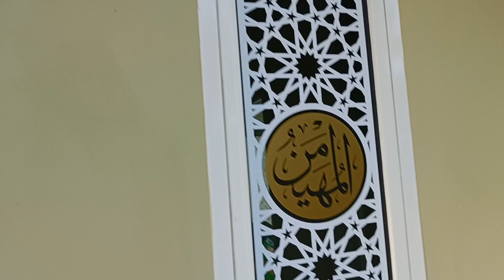STICKER ORNAMEN & KALIGRAFI WARNA PUTIH GLOOSY & GOLD GLOOSY PINTU JENDELA KACA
Pasang sticker ornamen & kaligrafi untuk pintu kaca dan jendela warna putih Gloosy dan gold Gloosy. Cocok untuk rumah ibadah masjid, rumah, kantor dll. Harga permeter persegi untuk volume bxk permeter lari untuk lebar yg TDK cukup 1 meter. Lokasi pemasangan : Masjid Al- Akbar  Sulawesi selatan.